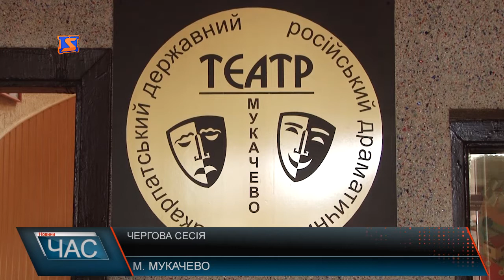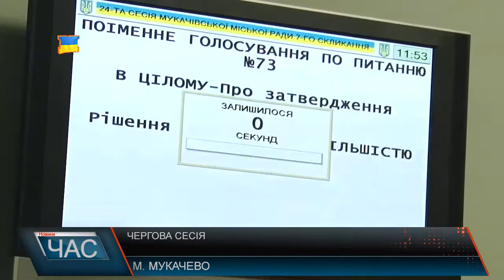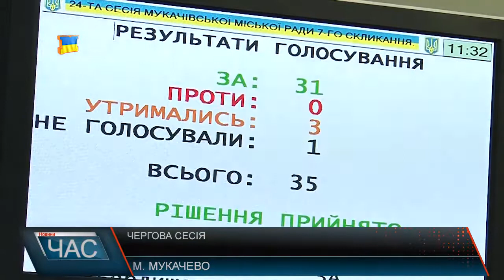Сесія Мукачівської міської ради